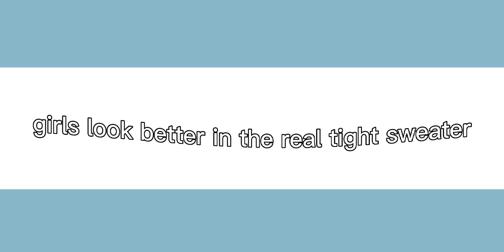Real tight sweater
pls gfjfjdgc the name was the date 😭😭😭 ok it's fixed now but like this editing is still not the best I apologize for that